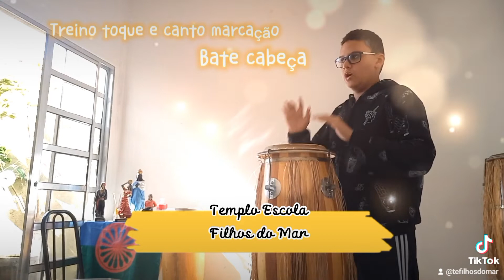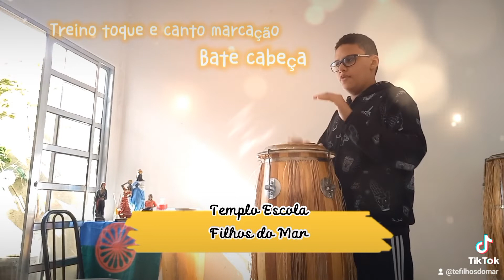Bate cabeça - sequência de pontos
Aula de atabaque particular ou grupo.

AULA DE ATABAQUE
TREINO TOQUE E CANTO

TOQUE MARCAÇÃO

SEQUÊNCIA DE PONTOS

BATE CABEÇA

Bate cabeça filhos de umbanda
Salve Oxalá, salve a nossa banda
BIS

Vai,vai, vai aos pés de Nosso Senhor
Vai bater cabeça Yawo, Oxalá mandou
BIS

Pra você que é filho de pemba
Pra você que é filho de fé
BIS
Ô bate cabeça peça a Deus o que quiser BIS

Saravá sua coroa
Saravá seus Orixás
Saravá povo de Umbanda
Em nome de Pai Oxalá
BIS

Vai bater cabeça Ogã, Oxalá mandou
BIS

Vai bater cabeça Bábà, Oxalá mandou
BIS

Foi,foi, foi, aos pés de Nosso Senhor
Já bateu cabeça Yawo, Oxalá mandou
Já bateu cabeça Ogã, Oxalá mandou
Já bateu cabeça Bábà, Oxalá mandou